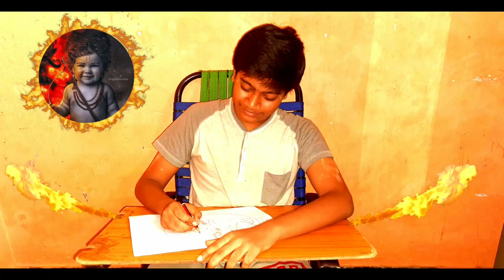🐍Teeka rayara 🐍panchami special drawing part-1/how to draw jaya theertharu in very easy steps